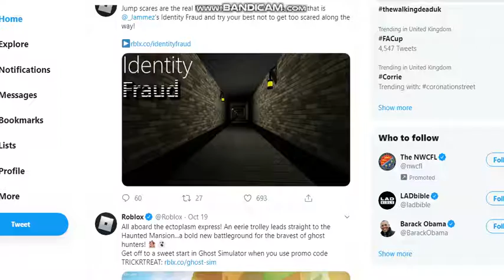breaking news: Roblox fm Uk 21/10/2019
9:00am: the morning show with bacon

12:00: the aftershow news with bacon

14:00 - 15:00 normal news hour

november 11th is coming by and i am preparing the game that we will fight in so you guys can see it.